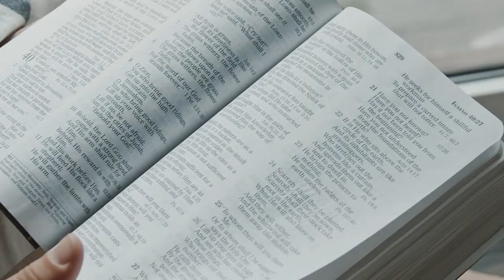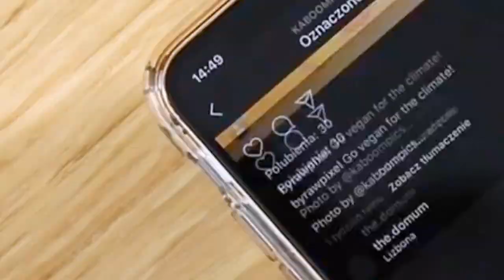Tips For Self Care While On Vacation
This week BT Travel's Bajan Tourist Sabrina Lee reminds us that self care is just as important on vacation. Whether it be yoga or a quiet stroll along one of Barbados' many beaches, here are some amazing tips to ensure a relaxing and rejuvenating holiday!